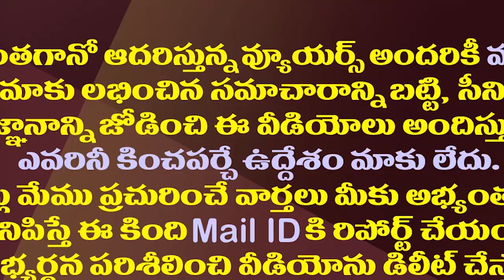మేడం నాకు పెళ్లి కావాలి..రోజాకు షాకిచ్చిన వృద్ధుడు| The Oldman Wanted Minister Roja For Marriage